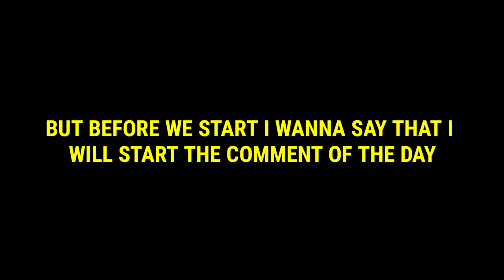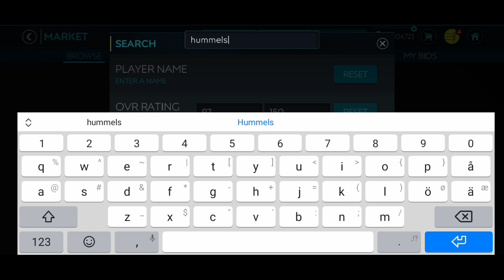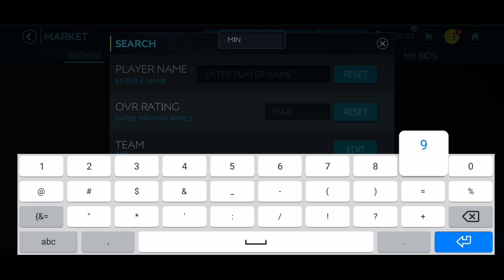INSANE FULL BORUSSIA DORTMUND SPECIALCARDS SQUADBUILDER! BEST SQUAD IN FIFA MOBILE? FIFA MOBILE 20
Today we built the best bvb dortmund squad in fifa mobile 20.

POTM IS ALMOST HERE IN FIFA MOBILE 20 | POTM PREDICTIONS + TRANSFER PLAYER TXP GUIDE! FIFA MOBILE

HOW TO GET 101 JAMES RODRIGUEZ! FIFA MOBILE 20 TREASURE HUNT EL DORADO EVENT GUIDE, F2P CALCULATIONS

TREASURE HUNT PART 2 EL DORADO IS HERE IN FIFA MOBILE 20 | FIFA MOBILE NEW EVENT

HOW TO GET FREE 99 OVR PLAYERS! TREASURE HUNT ATLANTIS BREAKDOWN, GUIDE & CALCULAT FIFA MOBILE 20

HOW TO MAKE MILLIONS OF COINS EPISODE 4 | BEST SNIPING FILTERS & INVESTMENTS IN FIFA MOBILE 20

WHO IS THE BEST GK IN FIFA MOBILE 20? 98 TOTSSF ALISSON OR 98 CASSILAS | GK UPDATE

WHO IS THE BEST GK IN FIFA MOBILE 20? 93 GOLDEN WEEK MENDY OR 94 POTM DONNARUMA

HOW TO MAKE MILLIONS OF COINS EPISODE 1 | BEST INVESTMENTS & SNIPING FILTERS IN FIFA MOBILE 20

SBC EVENT GUIDE AND BREAKDOWN | FIFA MOBILE 20 | CAN WE GET 98 SANCHO:

TOP TRANSFERS EVENT IS ALMOST HERE IN FIFA MOBILE 20 | TOP TRANSFER EVENT CONCEPT + POTM PREDICTIONS

FIFA MOBILE EL DORADO PACK OPENING
FIFA MOBILE TREASURE HUNT HUGE PACK OPENING
FIFA MOBILE PRIME ICON PELE
FIFA MOBILE BIGGEST PACK OPENING
FIFA MOBILE TRADING METHODS